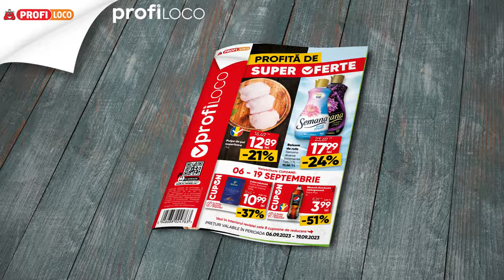Răsfoiește noua revistă Profi Loco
Zilnic prețuri mici